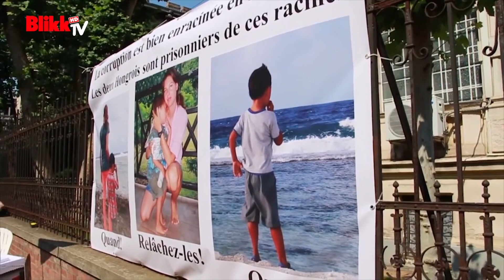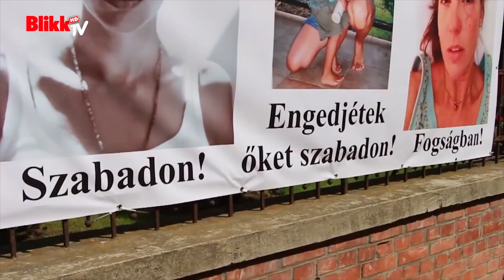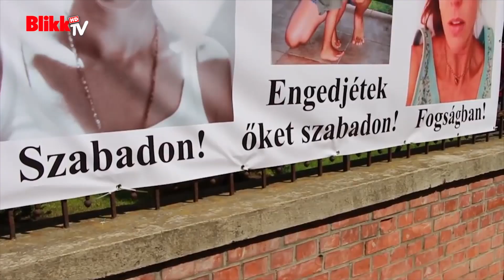Elköltözhet Bora Boráról Patrícia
Valaki élete végéig ott élne legszívesebben, de a négy éve kint ragadt nő már annak is örül, hogy elhagyhatja a szigetet.